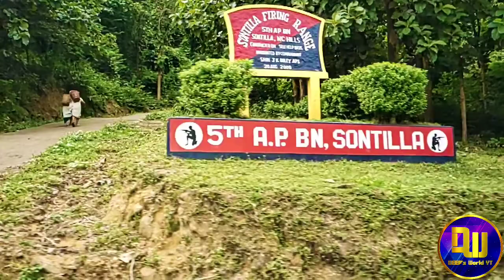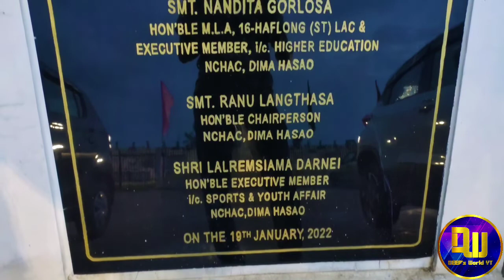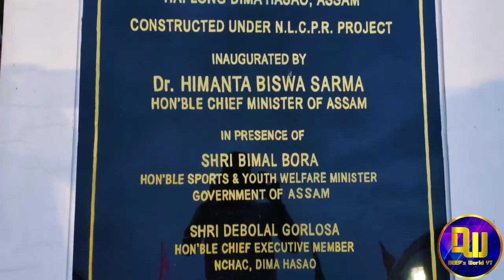Football Match at DHSA, Haflong || Semi-Final Match ⚽